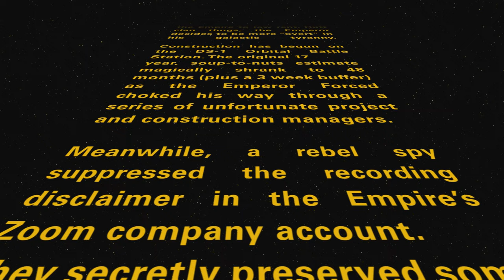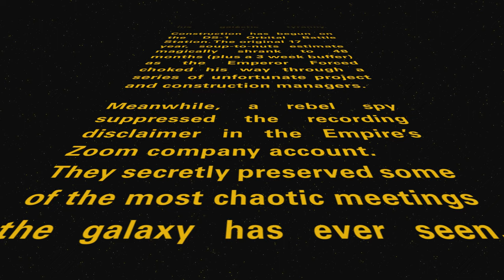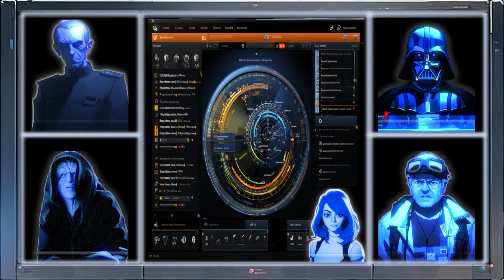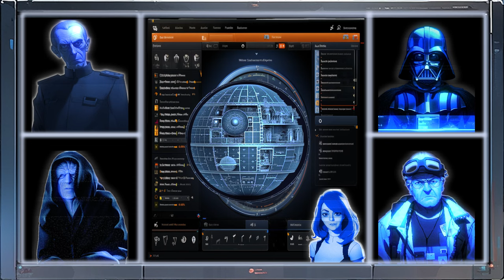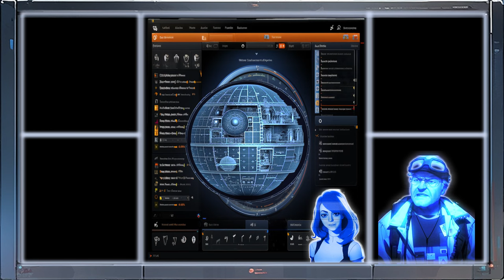Scrum Wars - Episode 1: A New Sprint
Ha’nah Bilbraxia-Stevens gets a crash course in Imperial Agile on her first day as project manager for the galactically past-deadline Death Star. She quickly learns that design critiques can turn deadly when the interim scrum master is the Dark Lord of the Sith.